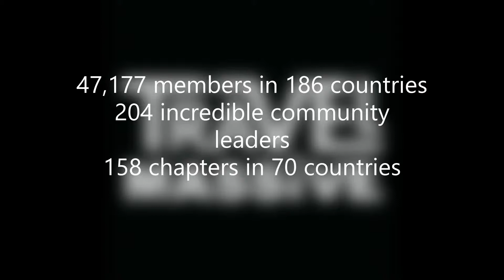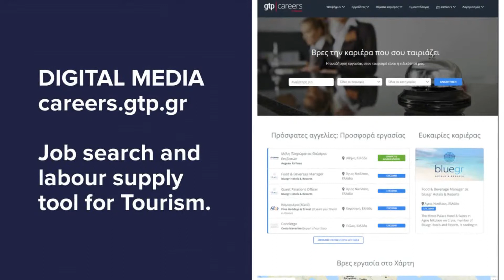Travel Massive Athens online event - December 2018